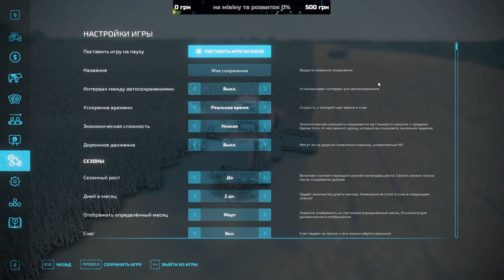Секрети успішного фермерства на Горбанях: Як я досяг максимуму у Farming Simulator 22 💡💰 чатина 52